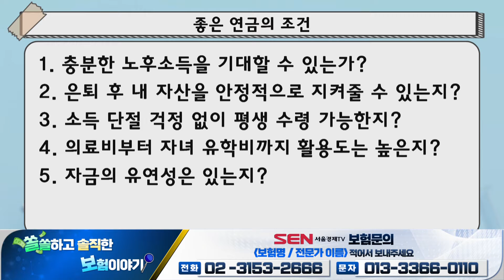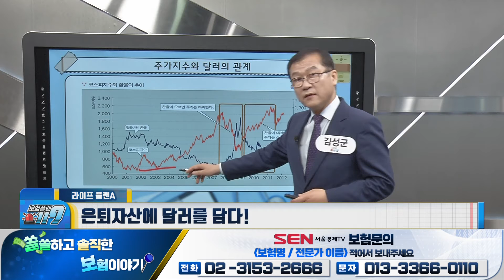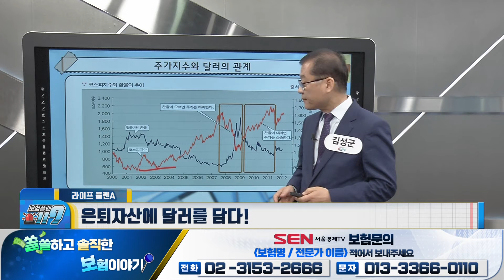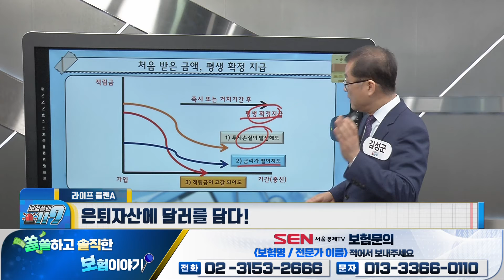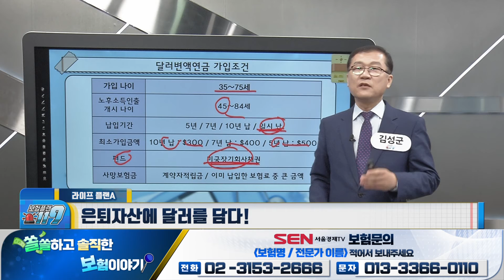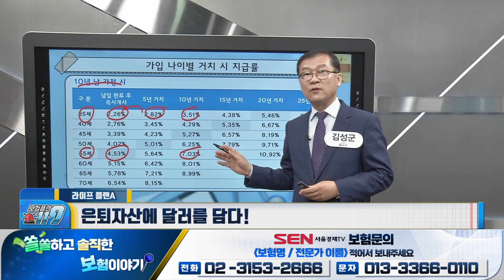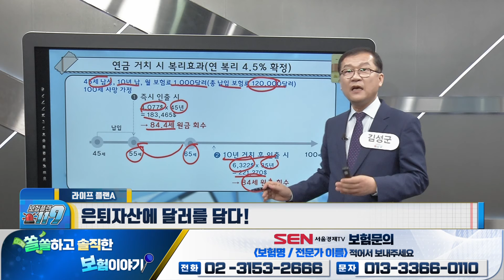분산 투자는 필수! 달러 변액 연금도 필수!_김성군 전문가